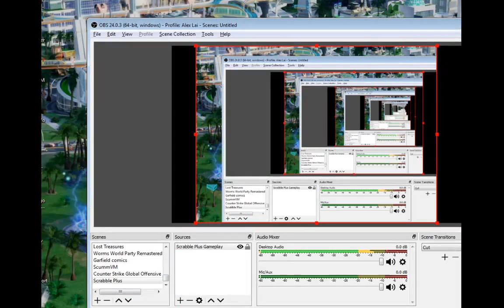Me vs Mr Brown | Scrabble Plus Gameplay #4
It's been long time since I upload Scrabble Plus. Well anyway here's my 4th one. Enjoy!

This game is rated E. This content is for everyone of all ages to enjoy.